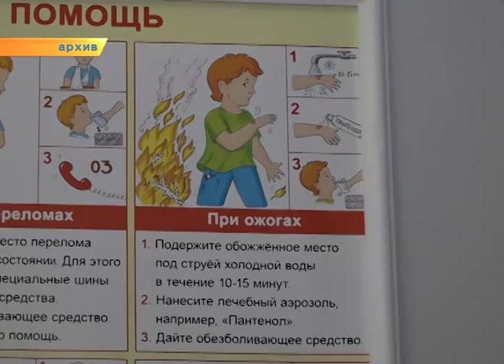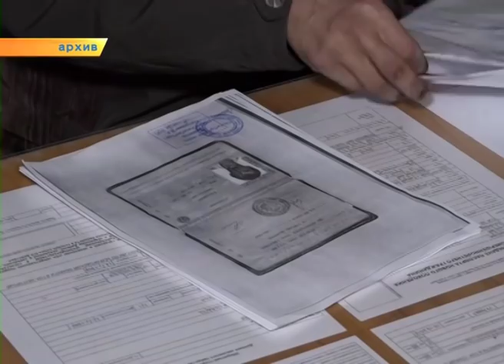Учиться жить заново. Маша Степанова вернулась домой из московского ожогового центра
В ноябре прошлого года в семье Степановых произошла трагедия: ночью загорелся их дом в селе Сорокино. В огне погибла мама. Отец семейства и две дочки получили ожоги. Больше всех пострадала восьмилетняя Маша — термический ожог 60% тела.